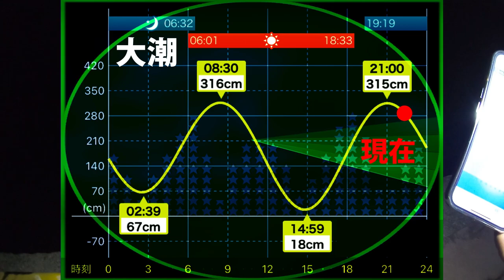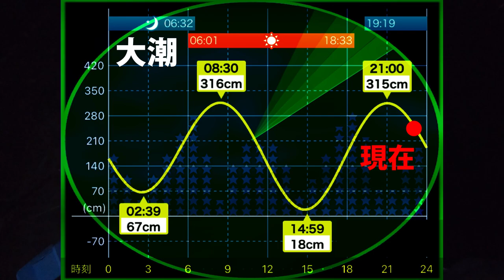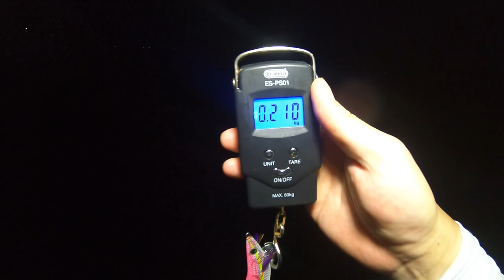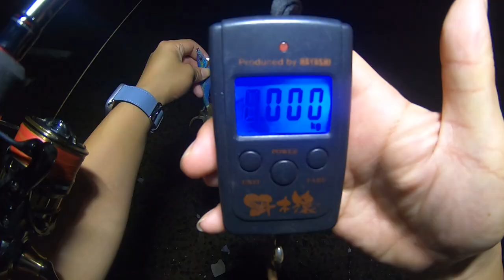【エギング】離島でイカを釣って生き延びろ！食料争奪『1グラム=1円企画』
今回の動画は視聴者のリクエスト…『1グラム=1円企画』
釣ったイカのグラム数を1グラム=1円と換算して食料を獲得すると言う企画です！
今回は最終便のフェリーで離島へ向い、絶対に帰れない状況での食料争奪戦！果たしてメンバー全員食事にありつけるのか…？

【エギング】一投一撃でアオリイカが釣れるエギ！新ダートマスター！【デュエル】

【エギング】秋イカが連発した効果的なエギ！アオリーQ3D(2.5号/3号)実釣検証！
ーーーーーーーーーー
■使用BGM■